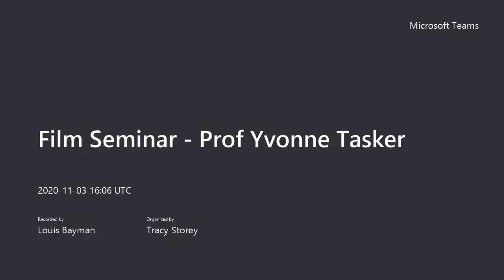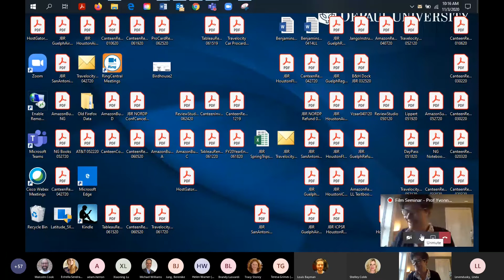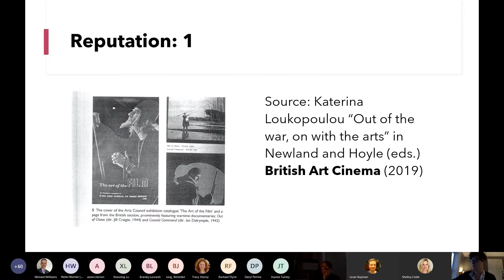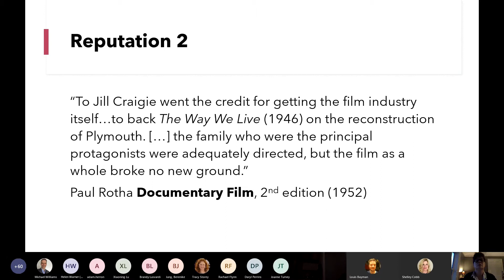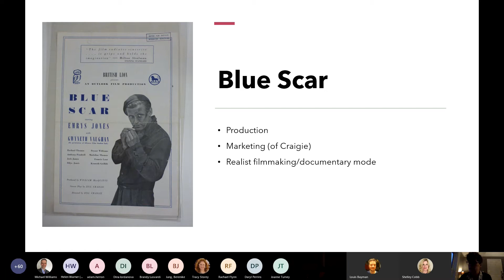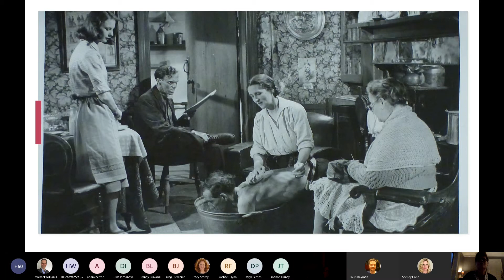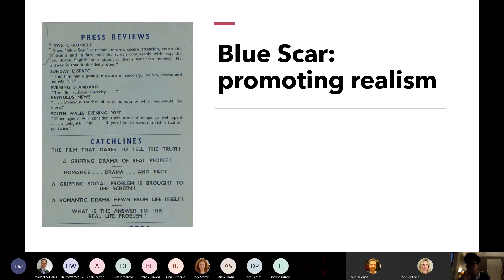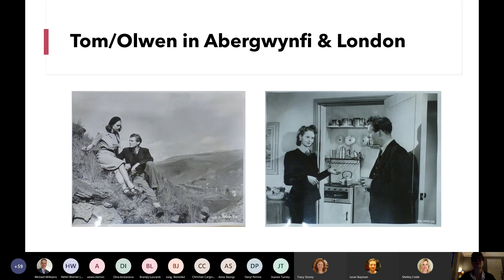'Jill Craigie: Documentary, Realism and Histories of British Cinema' - Prof Yvonne Tasker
CIFR Seminar Series - Professor Yvonne Tasker, University of Leeds

'Jill Craigie: Documentary, Realism and Histories of British Cinema'.
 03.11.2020